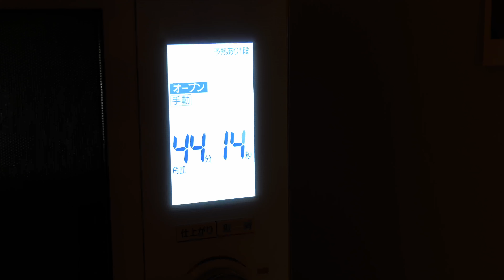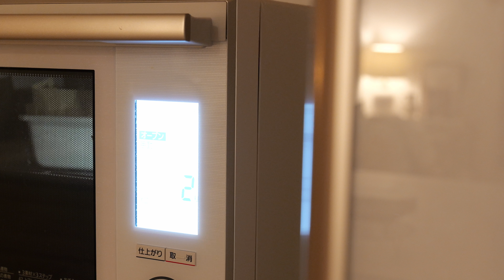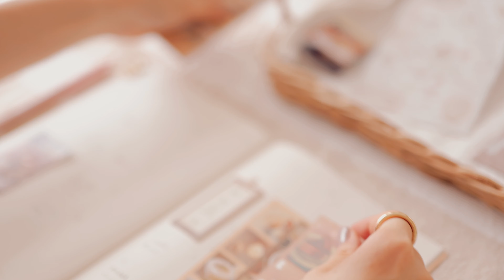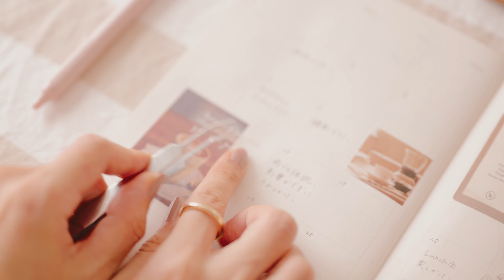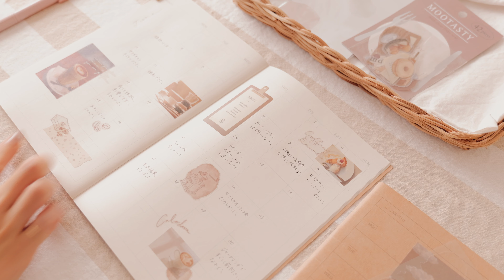おうちカフェと手帳と。心地よい時間を過ごすための工夫 / チーズケーキとカフェデコと☕️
手帳時間を楽しむための工夫をしていくうちに、
どんなに時間が短くても、その時間を楽しむ工夫さえすれば、
心地よい時間を過ごすことができる、そう思うようになりました。

今回は夜のうちにチーズケーキを焼いておいて、
翌日の手帳タイムの楽しみを作りました。
クリームチーズと卵と甘酒で作るシンプルな
チーズケーキです。
そして、カフェデコはお気に入りのページに仕上がりました☕️

スイーツの他にも、ドリンクをいつもよりこだわって作ったり、
その時の気分に合わせた香りのお供を用意するのもおすすめです☺️

隔週金曜日２０：１５ころ、動画をアップしています。

普段、Instagramでは、手帳タイムを楽しむための投稿をしています。
フォロワー数 2万人🌼
□手帳術や手帳の続け方
□手帳デコのコツ（主に100均シールを使ったデコ）
□購入品紹介(100均や海外文具など)